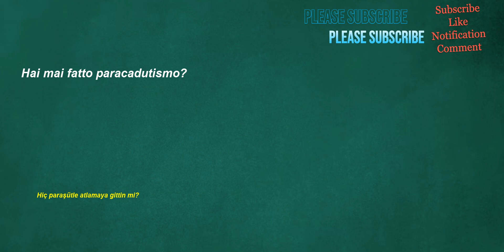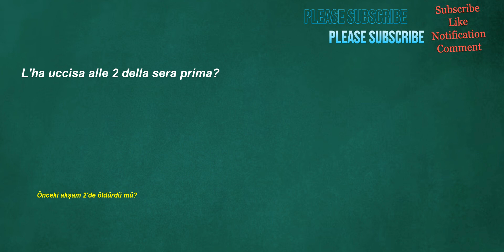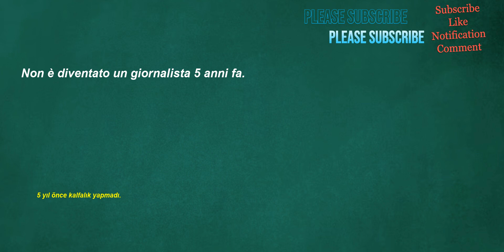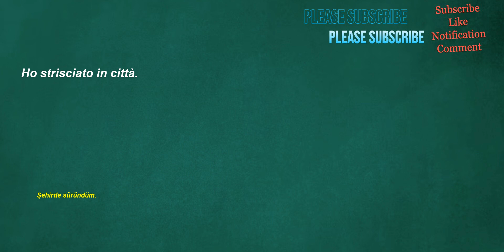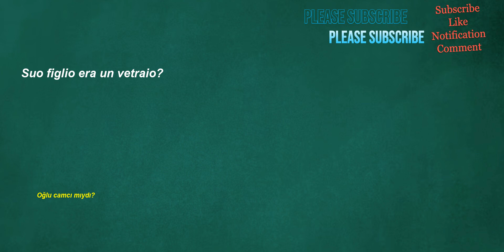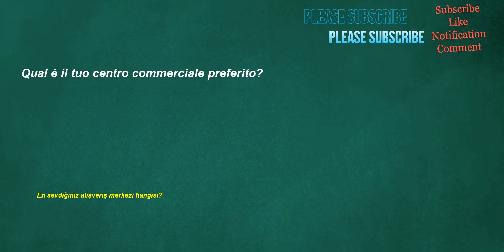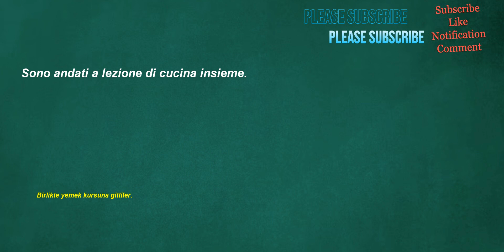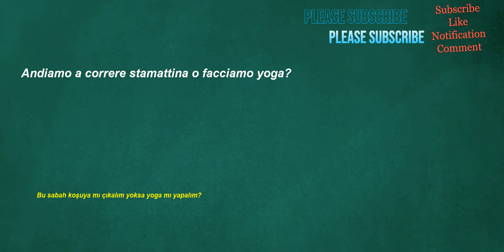İtalyanca Türkçe Çeviri | 2 ay içinde kelime öğrenme problemininizi çözmek için İtalyanca cümleler